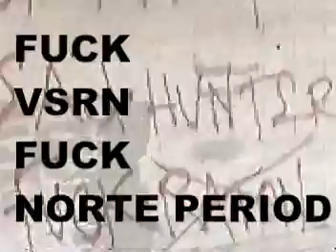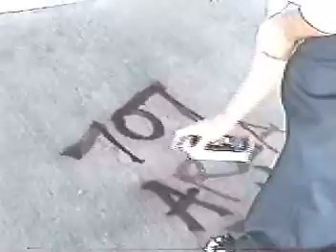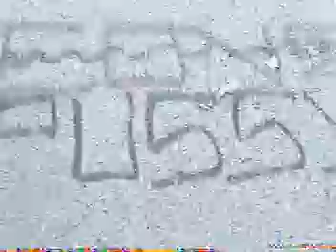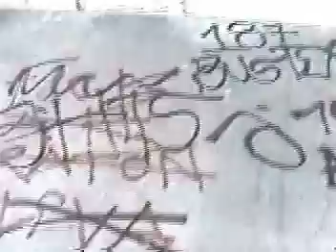SURExO GAxGSTA SHIT (ANGELINO HEIGHTS)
some upstate gangsta shit  mobbing it up in the daytime not giving a mad fuck about them buztas ..